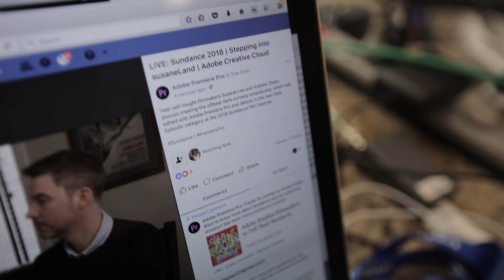Welcome to Sundance Film Festival 2018 | Adobe Creative Cloud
Check out our Sundance 2018 YouTube playlist for an up-to-date collection of recorded live streams and conversations with some of our favorite filmmakers!